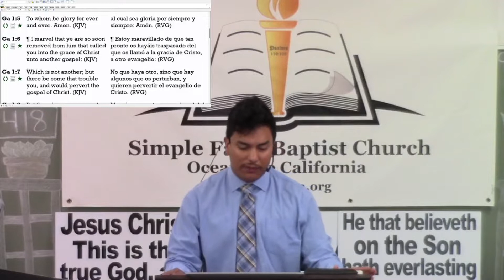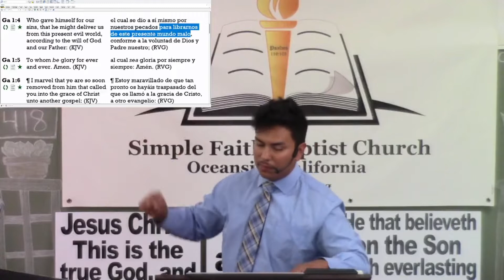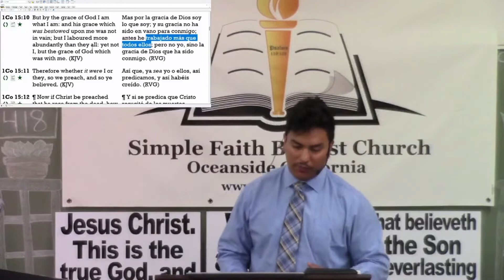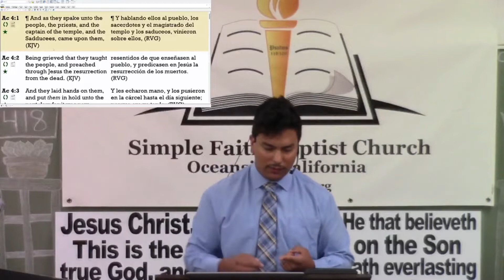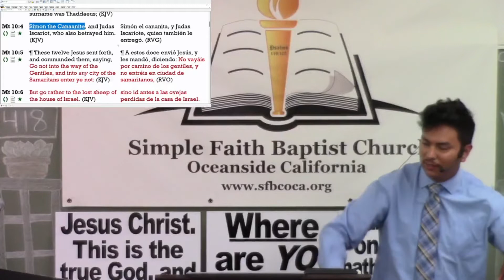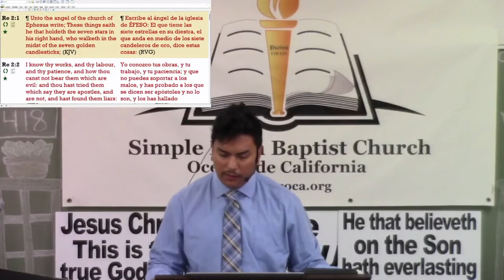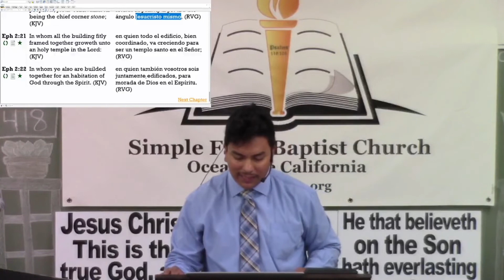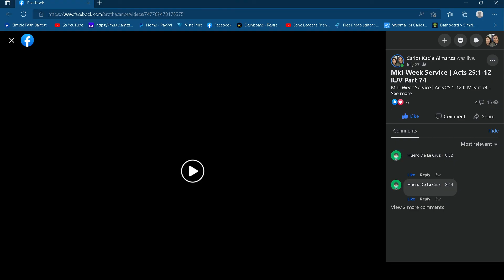Sunday Service | Galatians 1:1-10 Part 4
Thank you for tuning in, we hope and pray that today's message will be an encouragement to you, as we continue in our study through the word of God, verse by verse.
"Where the Bible changes, we don't change the Bible"1836 Dixie St, Oceanside CA 92058